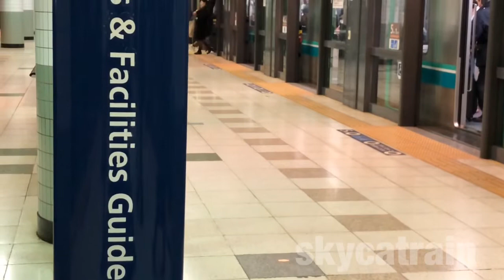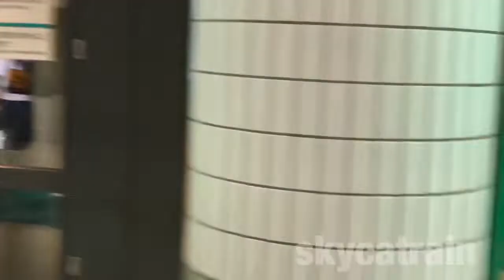南北線、本駒込駅にて。Green platform door! Tokydo subway. `Hon-komagome' station 2819-4.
2019年、4月撮影。

東京メトロ 南北線 四谷駅。ホームドア開閉シーン(黄)Tokyo Metro Namboku Line `'Yotsuya' station.   Station color is yellow.

東京メトロ 南北線 永田町駅。ホームドア開閉シーン(緑) Tokyo Metro Namboku Line `Nagatacho' station.   Station color is green.

東急目黒線ホームドア開閉シーン(日吉駅) Japanese platform screen door. Tokyu meguro line`Hiyoshi 'station.